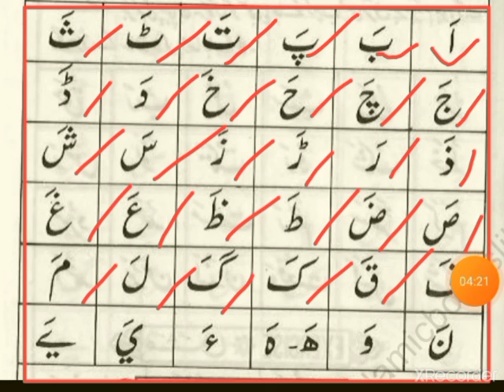आओ ऊरदू सिखे /Episode -2 By Hafiz Zakir Hussain Bihar education point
आओ ऊरदू सिखे /Episodes -2 By Zakir Hussain Bihar education point urdu Urdu grammar

(Is link pe ja kr Pdf notes save kr le aur print out krwa len )